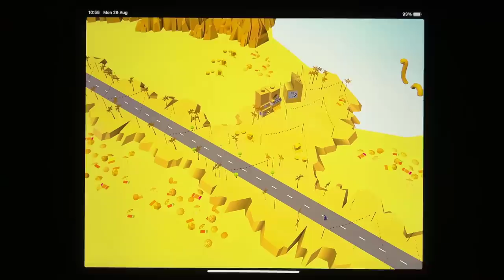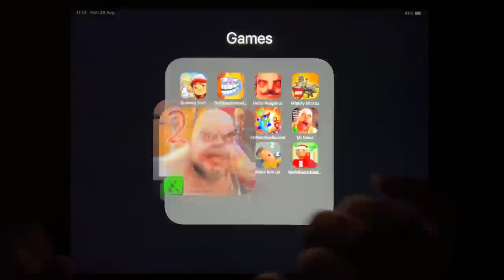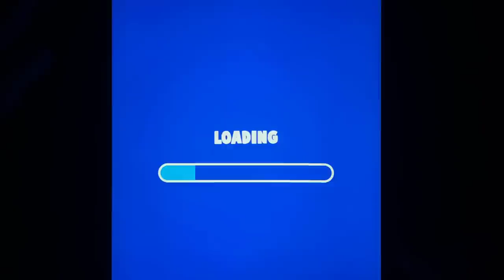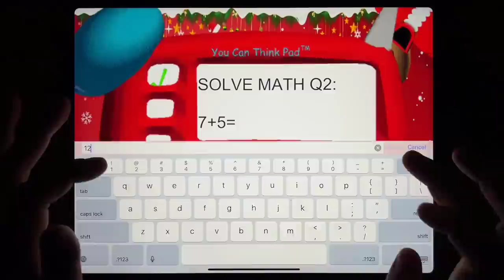Subway Surfers, Troll Quest Internet Memes, Hello Neighbor Act 1, Lego Mighty Micros, Payback 2...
Subway Surfers, Troll Quest Internet Memes, Hello Neighbor Act 1, Lego Mighty Micros, Payback 2, Run Gun, Mr Stick Epic Survival, Mr Meat, Mr Meat 2, Tank Stars, Wake him up, Santa Basics